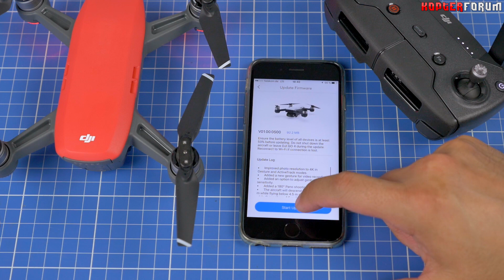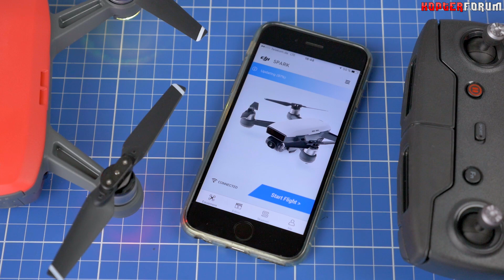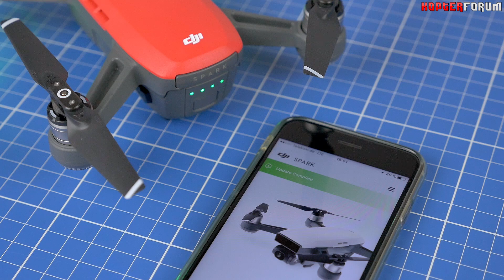DJI Spark #04 - Firmware Update [deutsch/german]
► Spark @ Amazon
► Spark Combo @ Amazon
► Spark @ Ebay

SINNVOLLES SPARK ZUBEHÖR:

- 5-in-1 Lader
- KFZ Lader

- Range Extender

- LiPo Schutztasche

- ND Filter

Das Video spiegelt ausschließlich meine persönliche Meinung wieder. Es gibt keine inhaltliche Beeinflussung durch Hersteller. Die Produkte werden für dich dadurch nicht teurer, ich erhalte lediglich eine kleine Provision bei einem Kauf. Danke für deine Unterstützung.